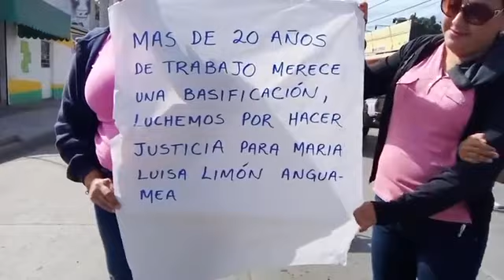maria luisa anguamea 1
mas de 20 años de trabajo  merece bacificacion asy protestan padres de familia y maestros de la escuela manuel acuña  en el fracc. losd angeles de los mochis sinaloa..